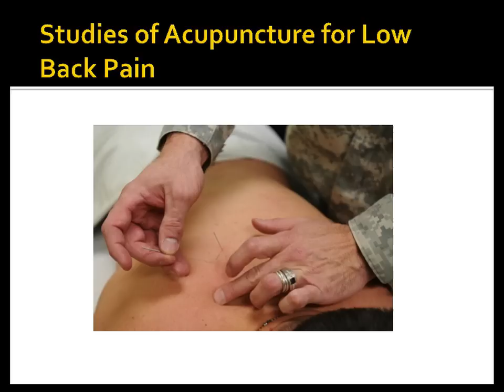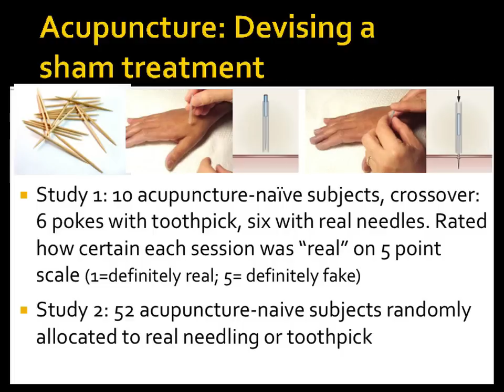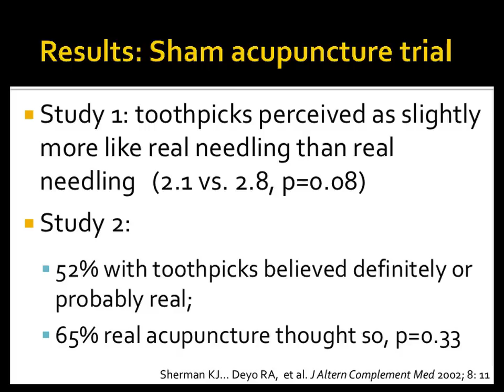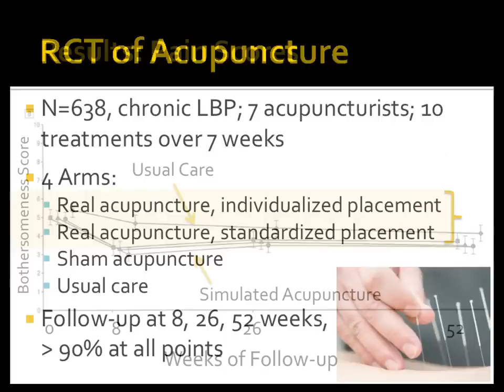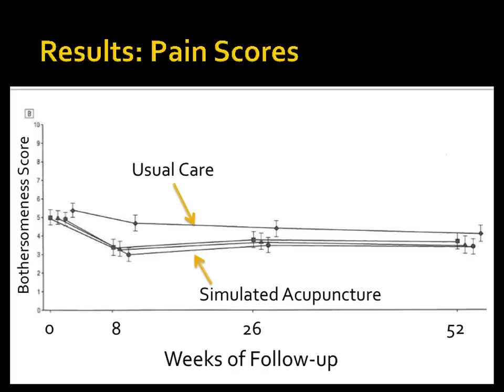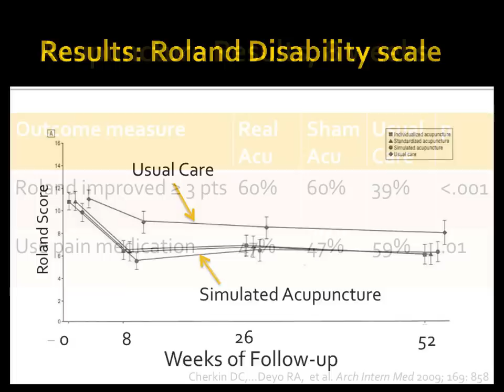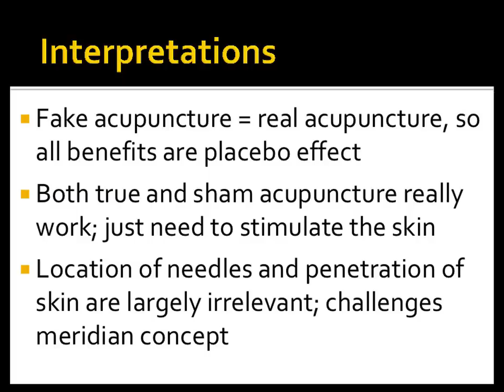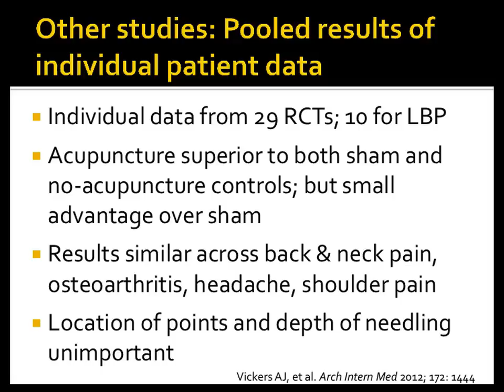Acupuncture Studies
In this clip (5 of 9), Dr. Deyo discusses some examples of studies on acupuncture.
This clip is part of the lecture “Manipulating the Pain: Chiropractic and Other ‘Alternative’ Treatments for Back Pain,” by Richard A. Deyo, M.D., M.P.H., who is the Kaiser Permanente Professor of Evidence-Based Family Medicine at Oregon Health and Science University, an internist, and a researcher.
This lecture, given in April 2014 at the NIH, is part of the NCCAM Online Continuing Education Series. Free CME/CEU credit is available to health professionals